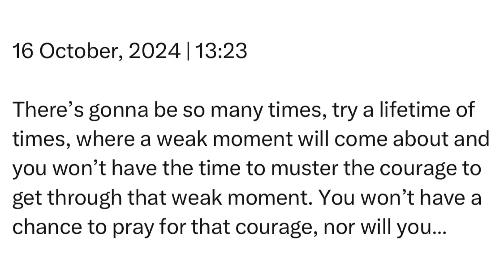Wednesday | 16 October, 2024 | 13:23